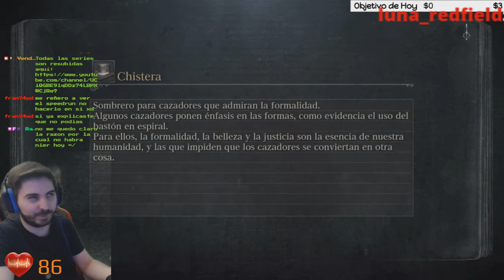💀BOSS Bestia Oscura Paarl💀🕹️BLOODBORNE🕹️🔴No HP up + First Run🔴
Fuente: Wikipedia.